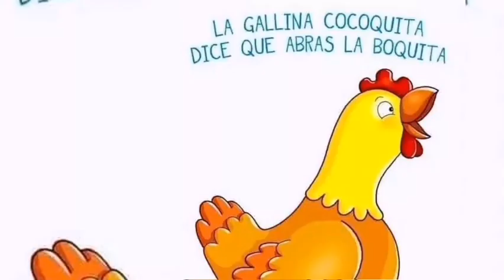🤸‍♀️ACTIVACIÓN FÍSICA ⛹️‍♂️para Niños🏃‍♀️💕Pausa Activa con Rimas 2021✨✨